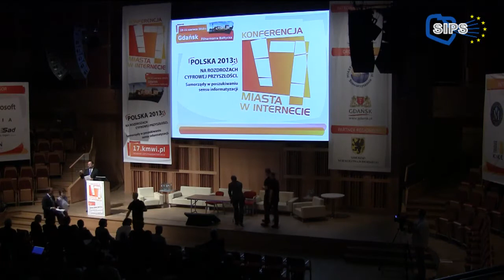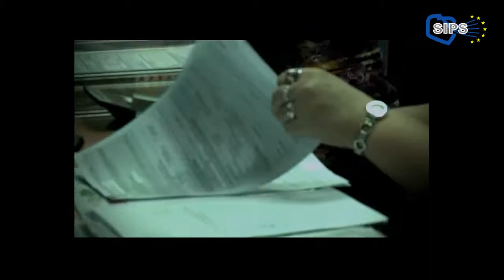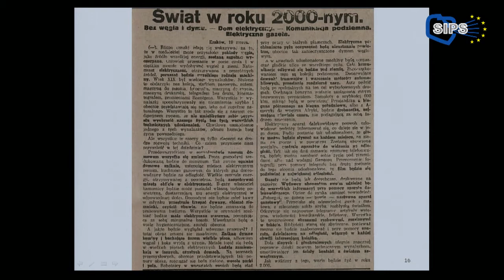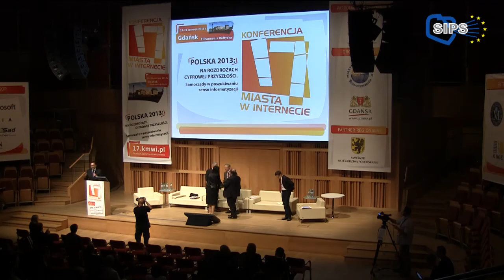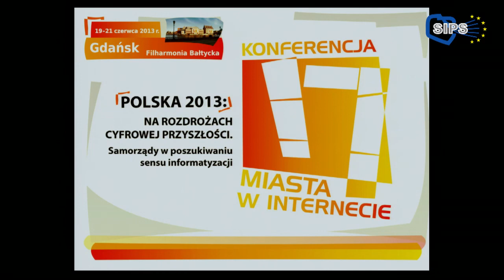17. KMWI - Debata strategiczna (19.06.2013)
Relacja z 17. Konferencji "Miasta w Internecie", która odbyła się w dniach 19-21 czerwca 2013 roku w gmachu Filharmonii Bałtyckiej w Gdańsku

Debata strategiczna
Cyfrowy fetysz czy katalizator. Jak zmieniać Polskę?
Wskazówki dla decydentów w perspektywie roku 2020.

Debata na temat najważniejszych czynników rozwoju Polski w najbliższej przyszłości oraz miejsca, roli i wagi pośród nich impetu cyfrowego, wywołanego inwestycjami w rozwiązania teleinformatyczne i kompetencje cyfrowe Polaków. Co należy zmienić w korzystaniu z teleinformatyki dla celów rozwojowych? Jak zakorzenić ICT w procesach rozwojowych?